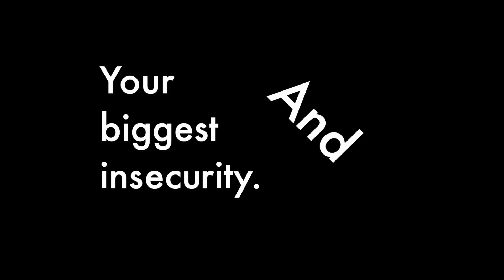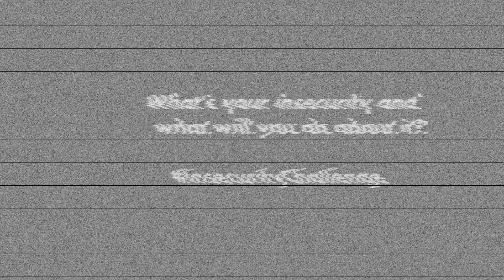INSECURITY CHALLENGE -- Yes Theory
Everyone has their insecurities. Yes Theory challenged everyone on their Facebook group, Yes Theory Fam, to share them. Here's what happened.

Edited and Produced by: Adam Boro